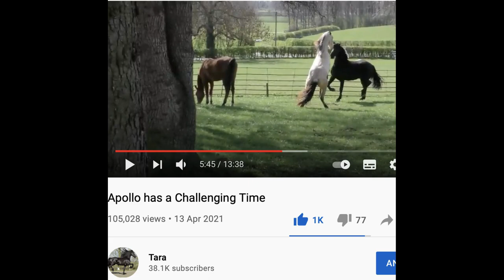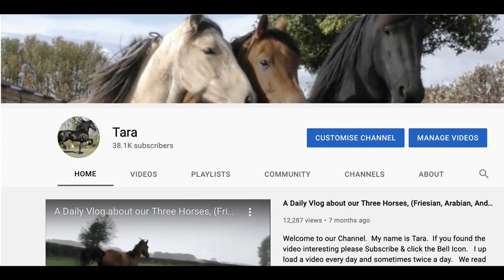Moving Windscreen Wipers on a Van Monster are too Much for Bella. Bella goes Walkabout